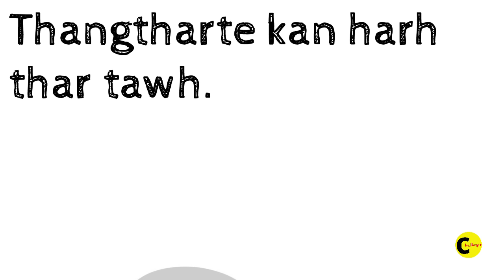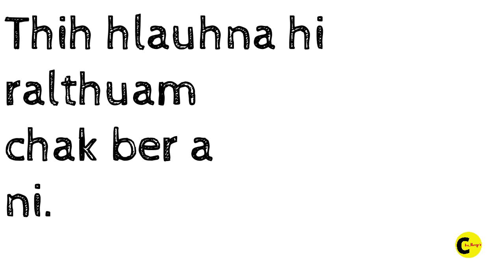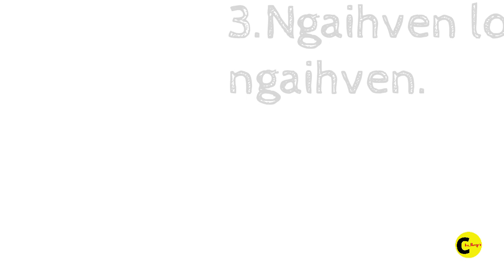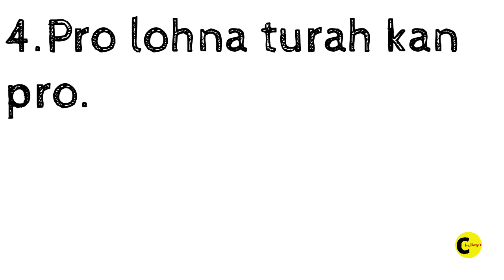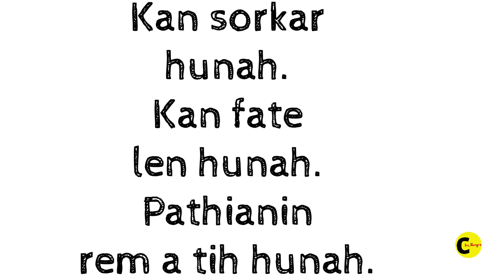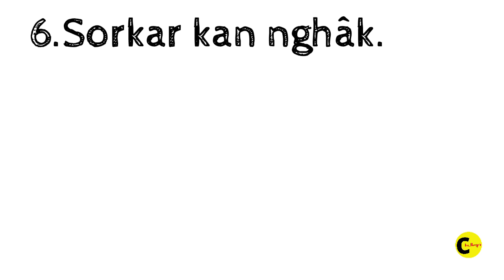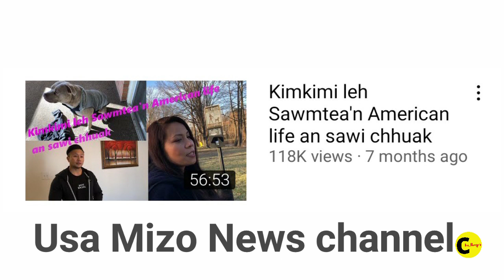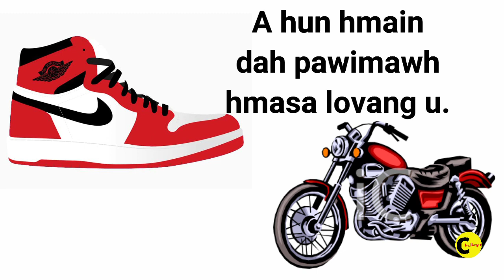MIZO TE HMA KAN SÂWN CHAK THEIH LOH CHHANTE.